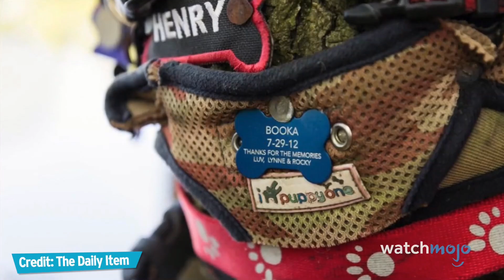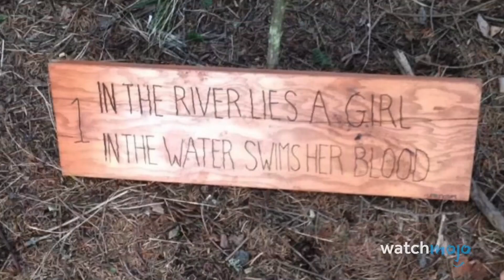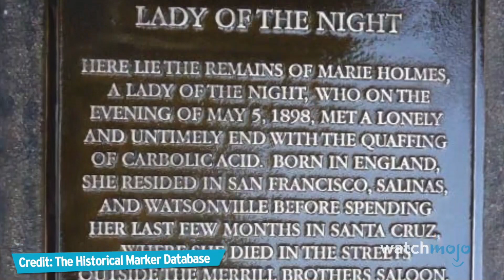10 coisas ASSUSTADORAS encontradas na floresta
Lembre-nos de nunca mais acampar. Para esta lista, veremos as coisas mais assustadoras que as pessoas já encontraram enquanto estavam na floresta. Nossa contagem regressiva inclui palhaços, uma casa coberta de bonecas, uma mina não detonada e muito mais! Qual foi a coisa mais assustadora que VOCÊ encontrou na floresta? Deixe-nos saber nos comentários!